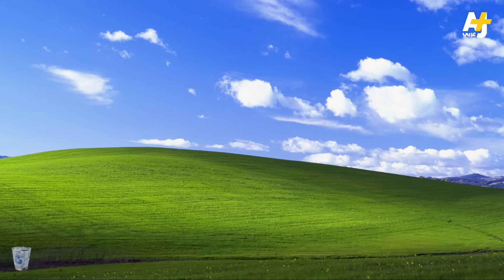السليط الإخباري 2024 | هل سوريا أصبحت آمنة؟ وما قصة المثلث الأحمر؟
هل تعود العلاقات إلى طبيعتها بين الحكومة التركية والنظام السوري؟ كيف يرحل المسؤول الملتصق بالكرسي؟ ما مشكلة برلين مع المثلث الأحمر المقلوب؟ من هي أول امرأة سوداء حكمت أمريكا؟ هل شاهدت ريمونتادا اليسار على مرمى اليمين في فرنسا؟ كُل هذا وأكثر في حلقة اليوم من السليط الإخباري.

السليط الإخباري هو برنامج يتناول أحداث الأسبوع بطريقة ساخرة، يتم نشره كل يوم خميس العاشرة مساءً بتوقيت مكة المكرمة